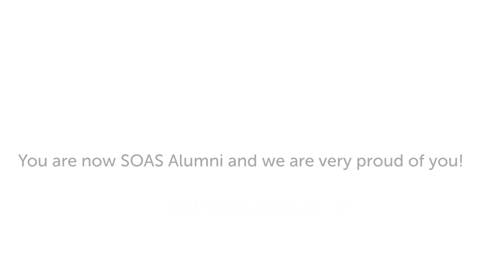SOAS Graduation Video 2017, SOAS University of London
This film was shown as part of the SOAS Graduation Ceremonies that took place from 26 July to 28 July 2017.